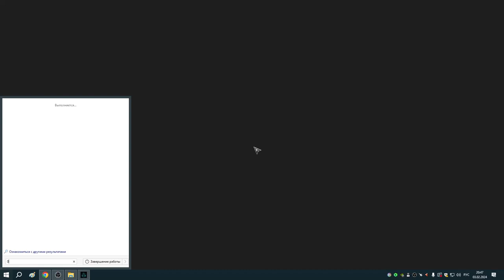131 Заказы Реды и Штаны Рыцаря Круглого стола